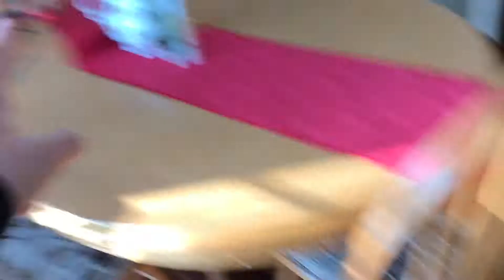DRONE VS BALLOON (DRONE BREAKS)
Yes, the title is clickbait